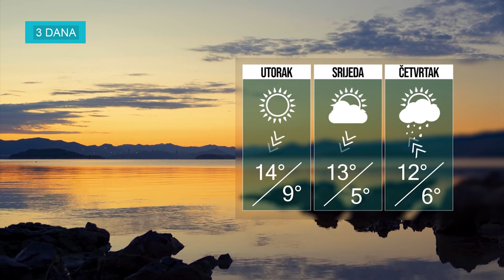BLIC VIJESTI 18012022